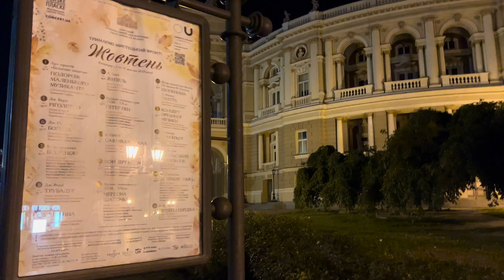ОДЕССА ВЕЧЕРНЯЯ ДЕРИБАСОВСКАЯ 28 ОКТЯБРЯ 2023❗️ОТКРЫЛИ ПРИМОРСКИЙ БУЛЬВАР ДЛЯ ПРОГУЛОК❗️ГОРСАД❗️